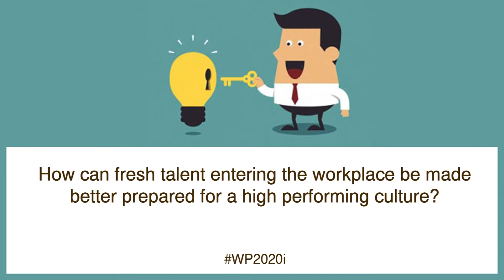Suresh Tripathi, Tata Steel on the Future of Workplace WP2020i 6